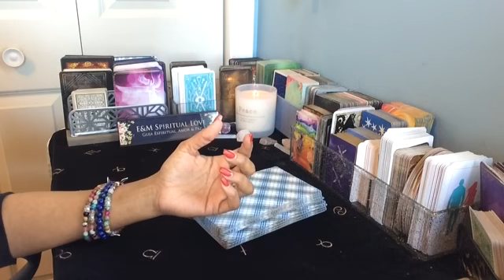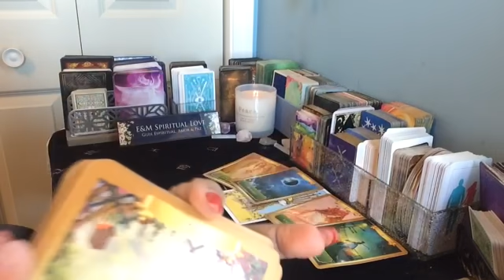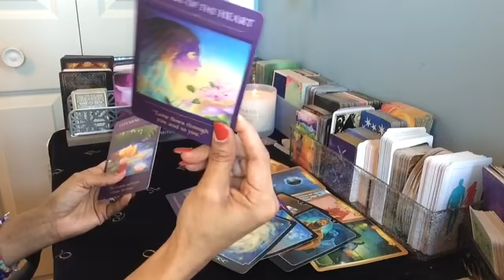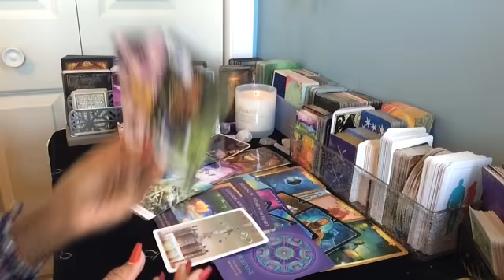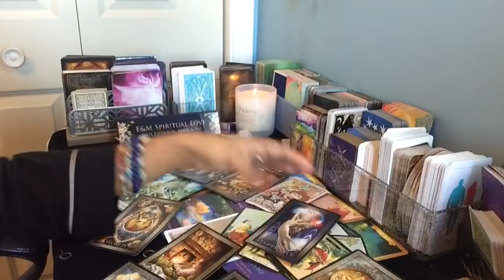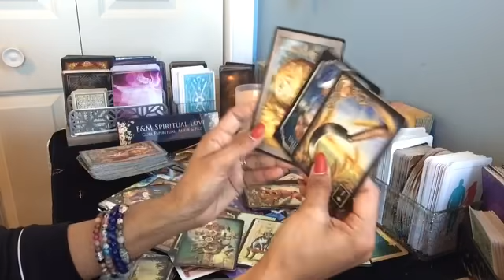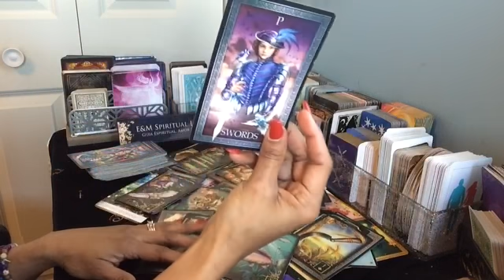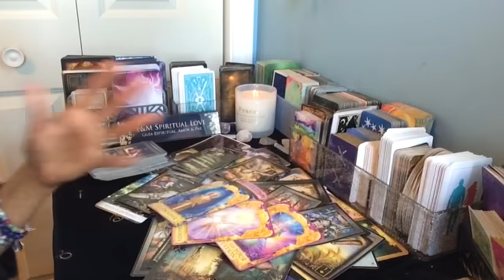ESCORPIÓN ♏️ SE FUERON LAS CARGAS & KARMAS!!